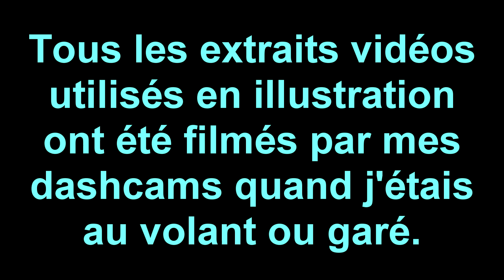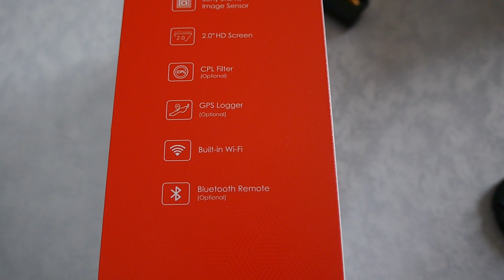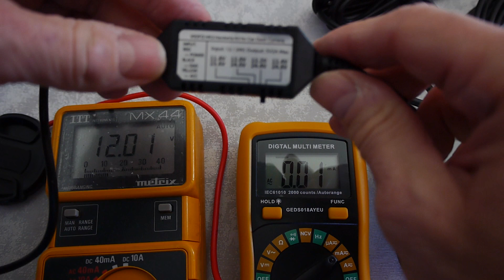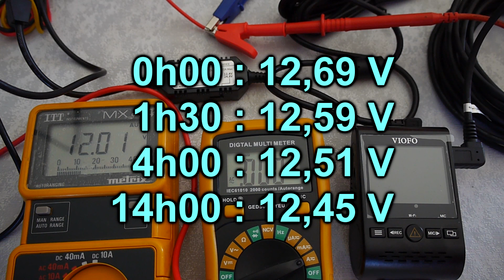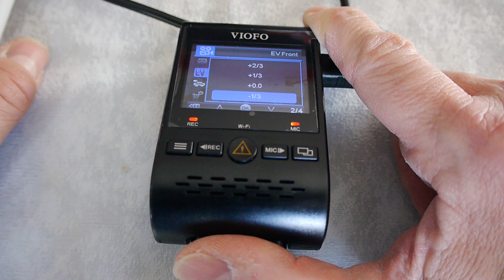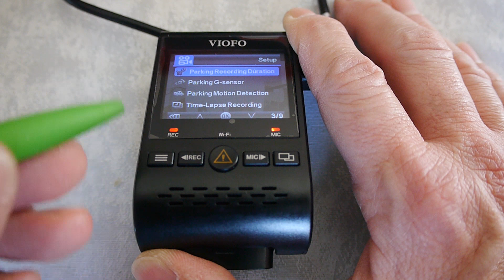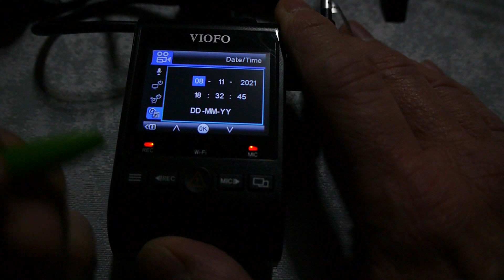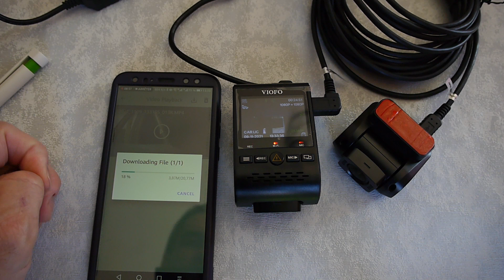🇫🇷 DASHCAM VIOFO A129 DUO 🇫🇷 TEST ULTRA COMPLET 🇫🇷 MEILLEUR RAPPORT QUALITE PRIX 🇫🇷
Meilleur prix ce cette dashcam
Filtre CPL
Câble mode parking

🔻 𝗦𝗢𝗠𝗠𝗔𝗜𝗥𝗘 🔻
00:00 Intro + description des différents modèles et options
03:49 Contenu de la boîte, Utilisation du sticker électrostatique, conseils d'installation et carte SD
11:06 Options : Filtre CPL, télécommande bluetooth
12:12 Branchement en mode parking : adaptateurs, câble parking HK3
14:36 Test de consommation électrique, démonstration du câble parking HK3, tests seuils de voltage et durée de parking
26:11 Explications des menus de la dashcam (partie 1/2)
37:40 Mode parking : paramétrages et test en condition réelle
47:57 Explications des menus de la dashcam (partie 2/2)
56:51 Connexion et utilisation de l'application smartphone
01:03:12 Installation dans la voiture, conseils de camouflage
01:08:18 Pourquoi choisir cette dashcam ?
01:12:44 Conclusion
01:13:29 Bonus